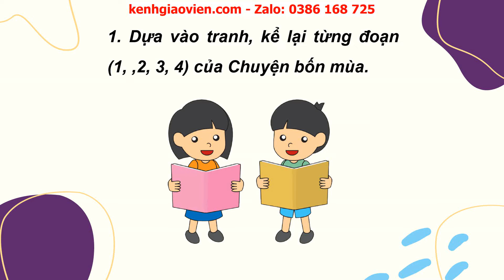Giáo án powerpoint bài 28: Nói và nghe: Kể chuyện đã học Chuyện bốn mùa | GA Tiếng Việt 2 Cánh diều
Phía trên là giáo án Powerpoint hay còn gọi là giáo án điện tử, giáo án trình chiếu bài 28: Nói và nghe: Kể chuyện đã học Chuyện bốn mùa | sách Tiếng Việt 2 Cánh diều. Giáo án được làm hướng tới phong cách hiện đại, đẹp mắt để tạo sự hứng thú cho học sinh.